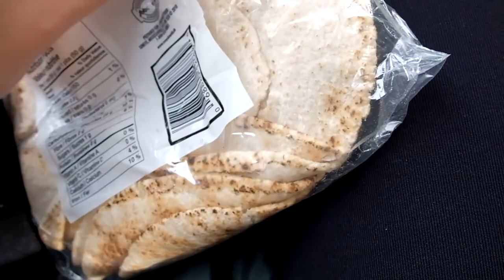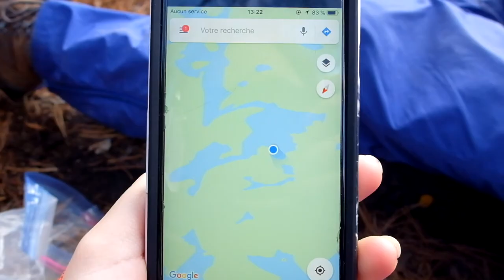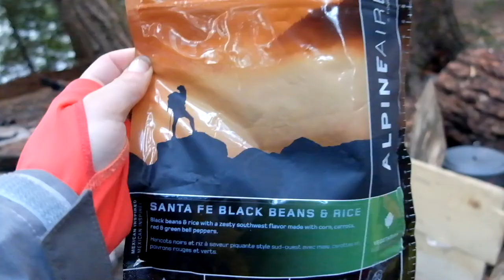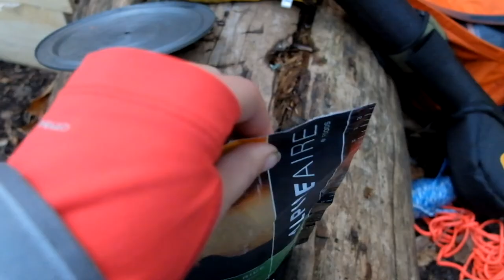Canoe camping vlog - ALGONQUIN PROVINCIAL PARK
This was filmed in 2018, better late than never!

This video was filmed on the land of the Anishinabewaki, Huron-Wendat and Omàmiwininiwak (Algonquin) people.